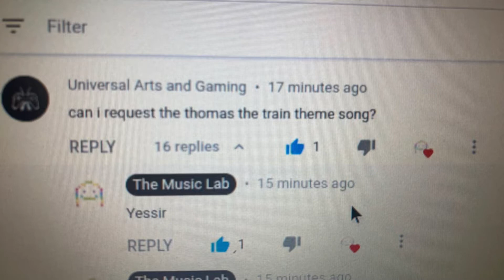THOMAS THE TRAIN THEME SONG ON CHROME MUSIC LAB